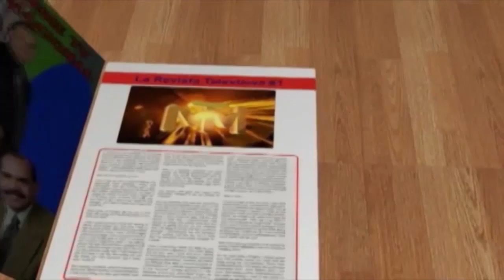Promo Magazine TV Internacional 01 23 22 Editado 720p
Este domingo 23 de Enero en Magazine TV Internacional continuamos con las aventuras en el maravilloso viaje coordinado por Manureva Tours donde te mostraremos lo divertido que fue visitar los 27 charcos de Damajagua. Todo esto y mas en Magazine TV Internacional el domingo proximo a las 4 pm solo por Canal America, Canal 1014 de Optimum, La Television Dominicana, para el mundo. Patrocinado por la cadena de Hoteles Emotions by Hodelpa, Disfruta de las vacaciones perfectas, con todo incluido.